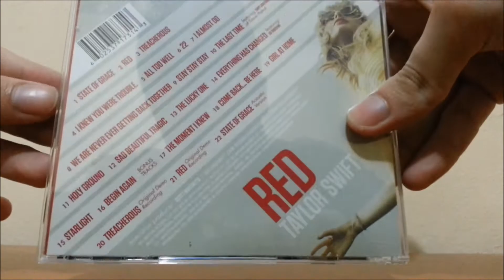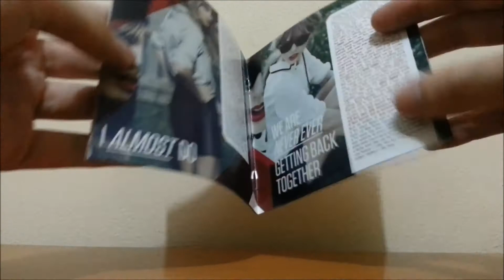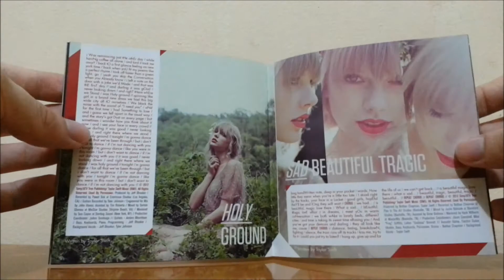Taylor Swift - Red Deluxe (Unboxing)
Red é o quarto álbum de estúdio da cantora e compositora de country pop estadunidense Taylor Swift, lançado pela gravadora Big Machine Records no dia 22 de outubro de 2012. O lançamento do disco foi anunciado através de um webchat realizado por Swift no dia 13 de agosto do mesmo ano, no qual ela divulgou o título, a capa e o primeiro single oficial do projeto, e ainda respondeu às perguntas dos fãs.